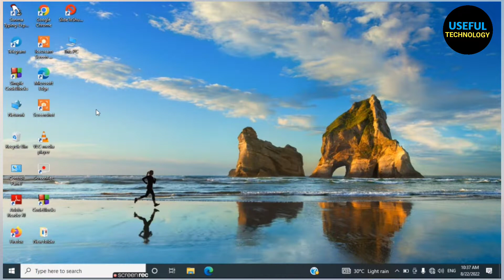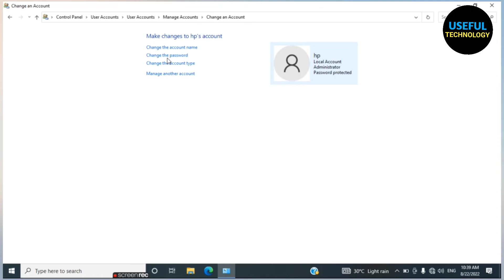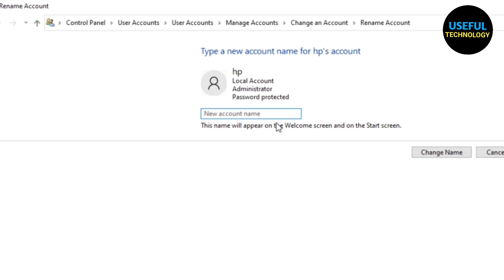How to Set Password in Laptop/Computer | Laptop/Computer मे Password कैसे लगाये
how to set password on windows 10 in english
how to set password on windows 10 in hindi
windows 10 password
laptop
how to change wifi password in laptop
how to set password in computer
how to set laptop screen lock
set password windows 10
how to set password on computer
password set in computer
how to set password
password set on computer
computer password set
set password
how to set password in laptop windows 10
password
change password on computer
how to set password in windows 10
how to create password in windows 10
desktop password set
computer
how to set password on windows laptop in hindi
set password on computer
how to set password in laptop
laptop password
windows 10 password
laptop me password kaise lagate hai
reset password
dell laptop password
reset laptop password
laptop password reset
remove laptop password
laptop password unlock
laptop lock password
laptop password setting
unlock hp laptop password